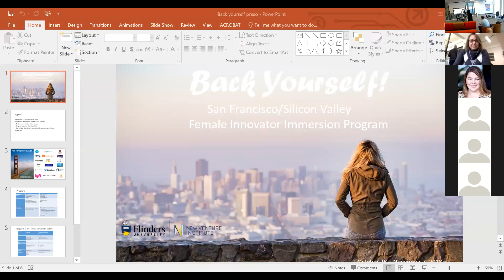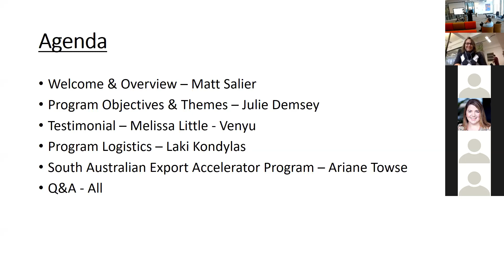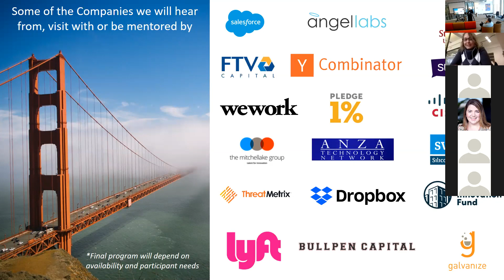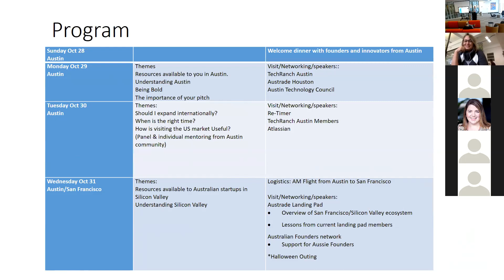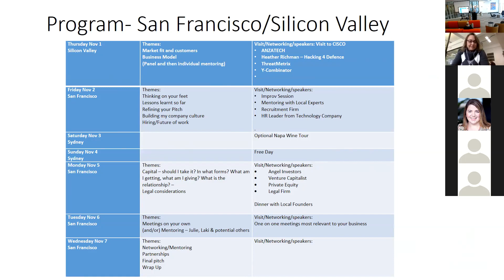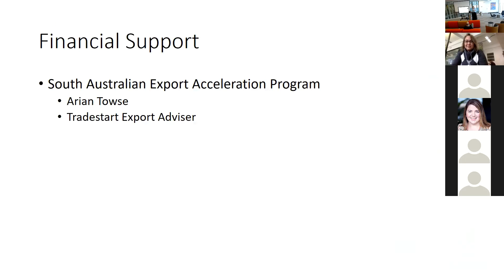Back Yourself! Female Innovators US Mission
Join us to learn about our new Female Innovator Mission to Austin, Texas and San Francisco/Silicon Valley from October 28 - November 7, 2018.

This session was recorded at the New Venture Institute, Flinders University at Tonsley.